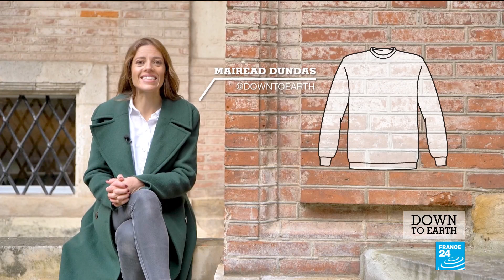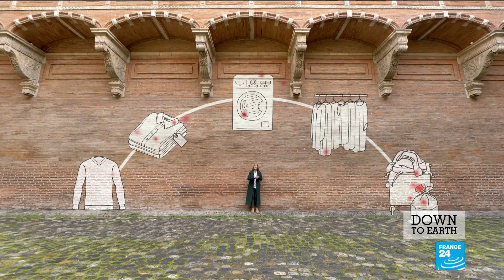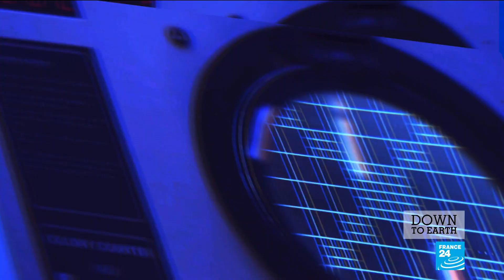Renewable colours: Sustainable dyes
Fashionistas are spoiled for choice in tints, shades and hues, but our rainbow wardrobes come at an environmental cost: synthetic dyes, derived from petrol, are responsible for nearly 20 percent of water pollution by industries. For solutions, we look to the old and the new: rediscovering the woad plant, also known as pastel, whose blue pigment coloured the gowns and shawls of medieval Europe; and visiting PILI's laboratories to meet the team harnessing the power of bacteria in the hope of creating dye on an industrial scale without relying on fossil fuels.